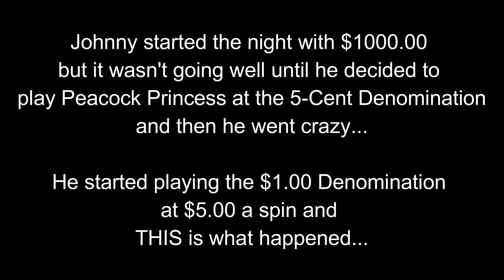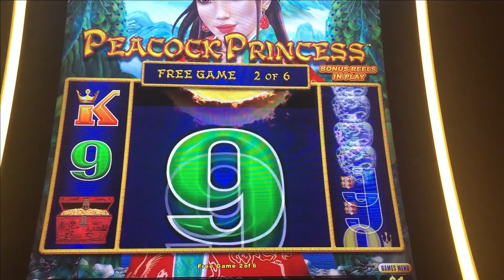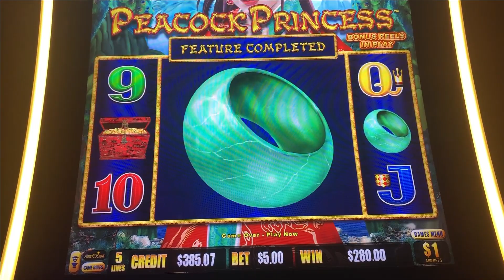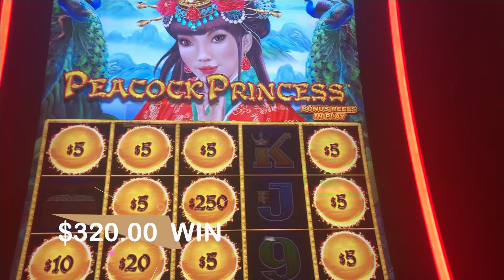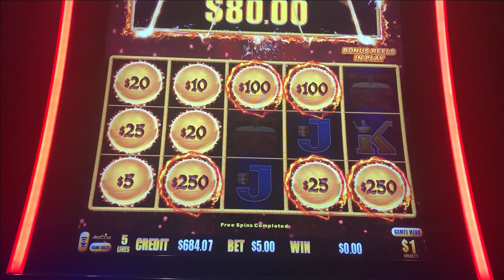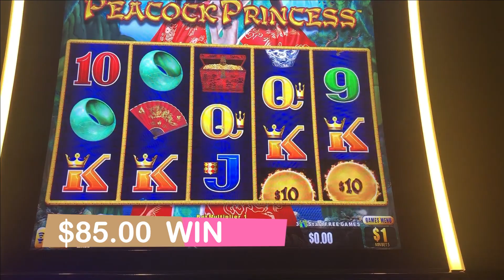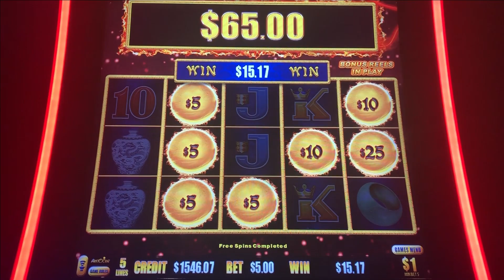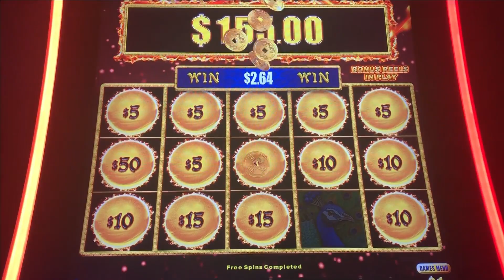AMAZING HUGE WIN on DRAGON LINK PEACOCK PRINCESS SLOT MACHINE POKIE! PECHANGA CASINO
Johnny went crazy!  He was down quite a bit of money that night and just decided to try the $1.00 Denomination of the Dragon Link Peacock Princess Slot Machine Pokie and got a Bonus on the Very First Spin (after changing denomination), and then another, and then another, and then another!  It was Crazy and he had a HUGE Win - It was Great and he won back all his money PLUS a nice profit.

All Bonus Fun on Random Games Featuring:
Dragon Link Peacock Princess Slot Machine Pokie